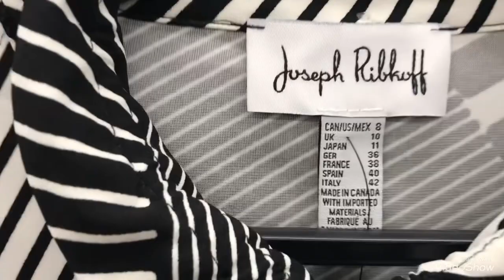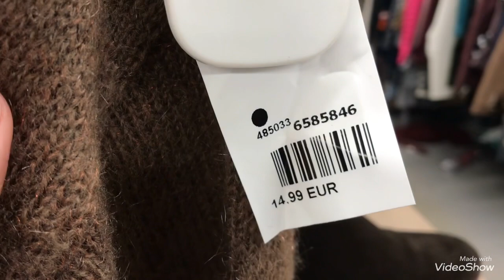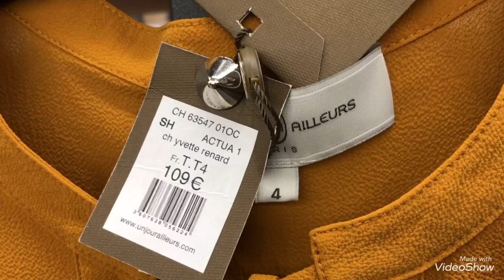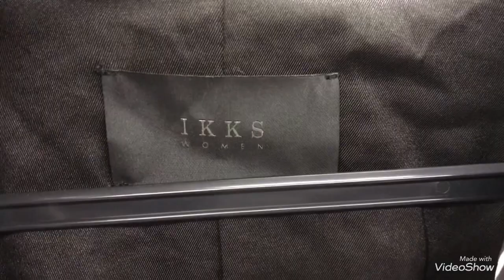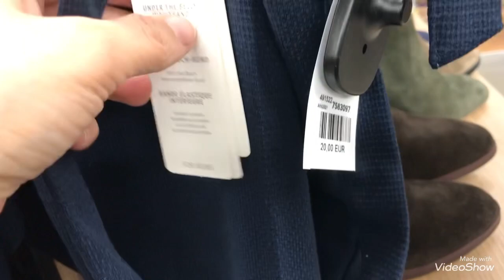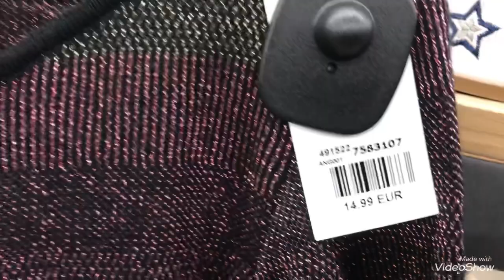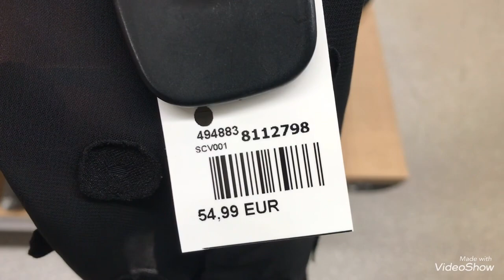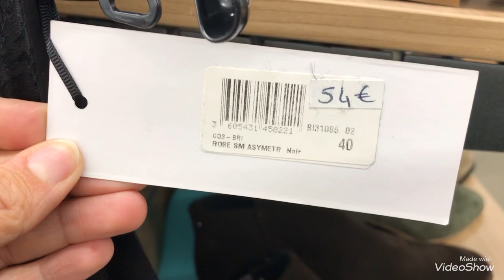ARRIVAGE NOZ 07/02/21 VÊTEMENTS POUR FEMMES